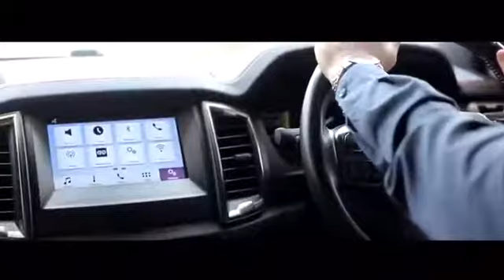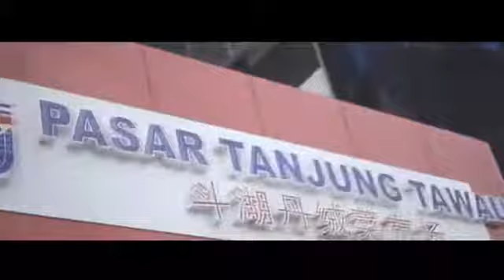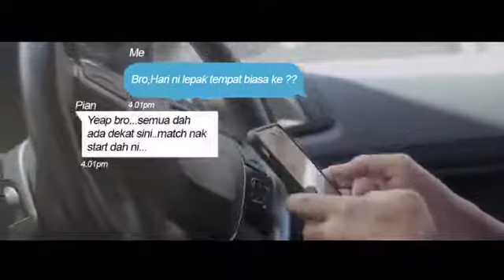Ford Tawau Kita Semua Mungkin Berbeza Pendapat tetapi....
tapi Kita Boleh Membuat Pilihan Yang Sama” myTawau.

video mengisahkan pengguna Ford Ranger di Daerah Tawau.

Berminat Mau Beli Double Cab?? Boleh Terus Hubungi Mereka Di No Yg Tertera Di Bawah..

FORD SALES CONSULTANT

Azmil Ford - ‭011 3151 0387‬
Sofian Ford - ‭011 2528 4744‬
Sham Ford - 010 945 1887
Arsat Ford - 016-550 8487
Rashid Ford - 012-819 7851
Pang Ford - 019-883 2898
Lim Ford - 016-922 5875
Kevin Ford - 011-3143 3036